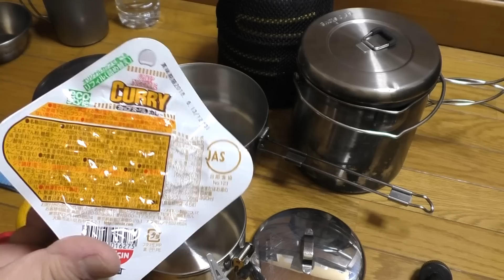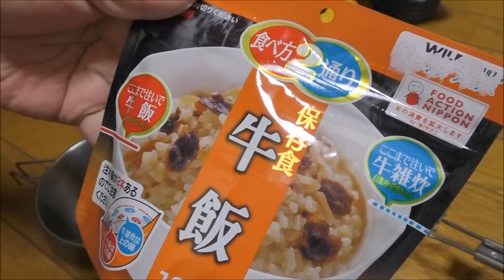登山食・非常食 前編①クッカーのスタッキング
何時も心温まる応援のコメント有難うございます
治療のタイミングが良く息子の高校の卒業式に参加することが
出来ることになり一時外泊することが出来ましたので
自宅での撮影が出来ました。2本立てですがお暇なときにご覧ください。

3種類のクッカーで色々な火器のスタッキングをしてみました
焚き火を主体、登山テント泊を主体、焚き火や登山両方に使える。

小型のクッカーは使えないと思っていましたが今回の調理では
大活躍でした。要は使いかた次第なんですね。